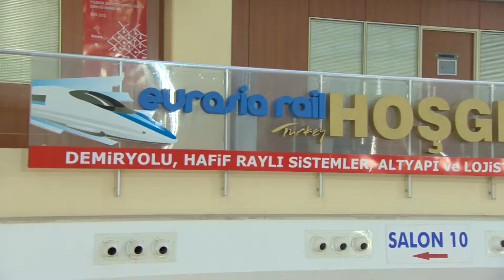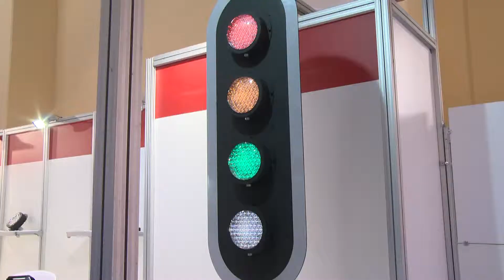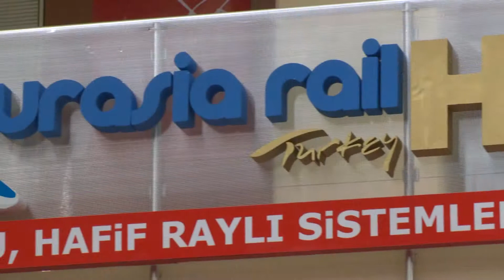Eurasia Rail 2013 Tanıtım Filmi